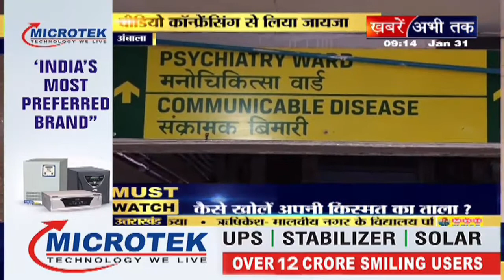कोरोना वायरस को लेकर स्वास्थ्य मंत्री अनिल विज ने खबरें अभी तक से खास बातचीत में कही ये बात,जानिए